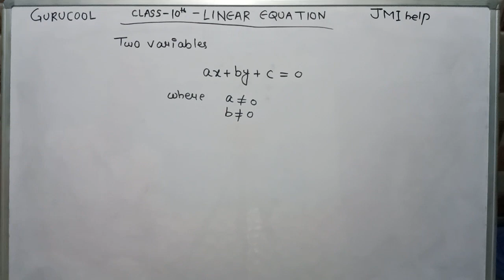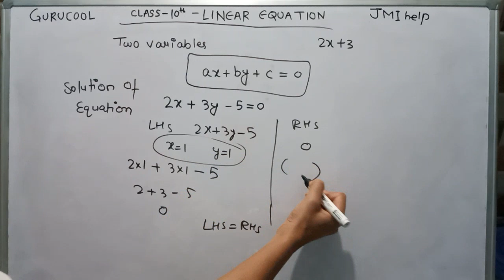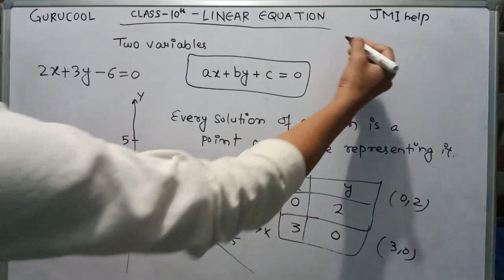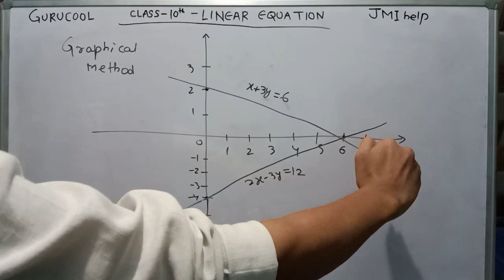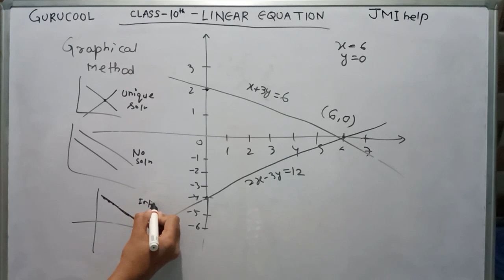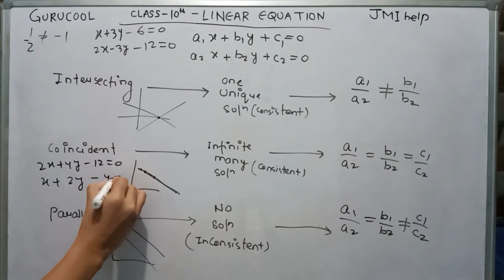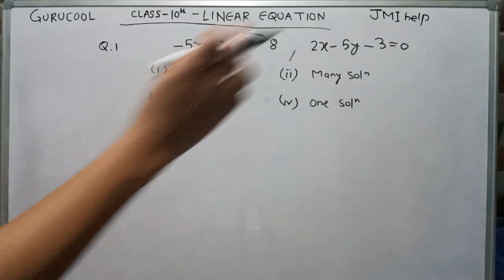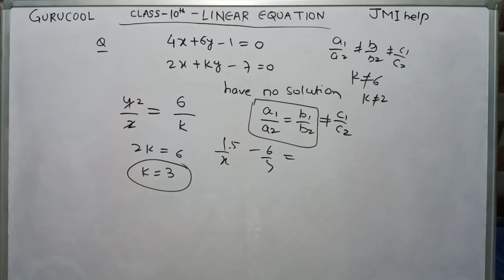Linear Equations in Two Variables | CBSE Class 10 | Mathematics (Part-1)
👉 Class 10 Maths polynomial (part 1)

👉 Class 10 Maths polynomial (part 2)

Let's begin with 3rd chapter of your class 10 mathematics
Chapter - Linear Equations In Two Variables

If a, b, and r are real numbers (and if a and b are not both equal to 0) then ax+by = r is called a linear equation in two variables. (The “two variables” are the x and y.) The numbers a and b are called the coefficients of the equation ax+by = r. The number r is called the constant of the equation ax + by = r.

The general form of linear equation in two variables is like ax + by + c = 0,  The solution for such an equation is a pair of values, one for x and one for y which further makes the two sides of an equation equal.

This is the PART-1 of Linear Equation in two variables where we have discussed the basic introduction of linear equations, how to identify linear equations in two variables? the solution of linear equations in two variables, every solution of the equation is a point on the line representing it, draw a graph of equations, types of equation (consistent and inconsistent), graphical method t find the solution of the linear equation of two variables, condition of intersecting, parallel and coincident lines and some questions discussed at the last.